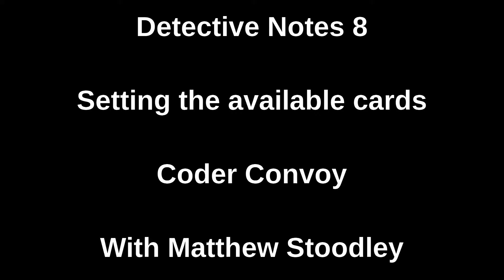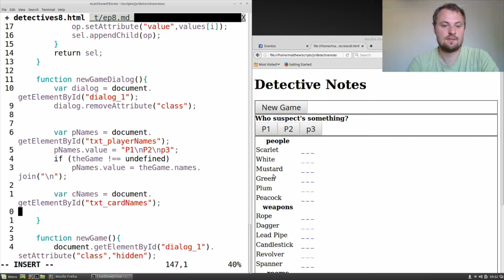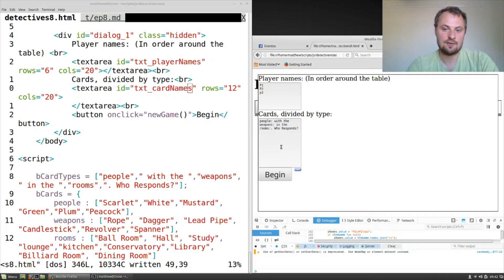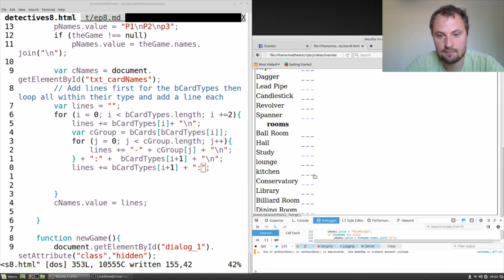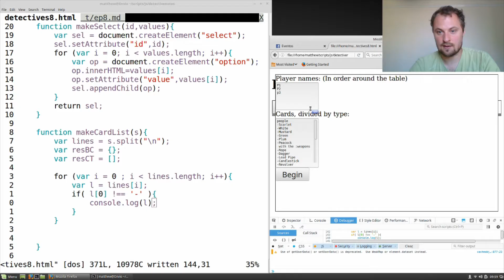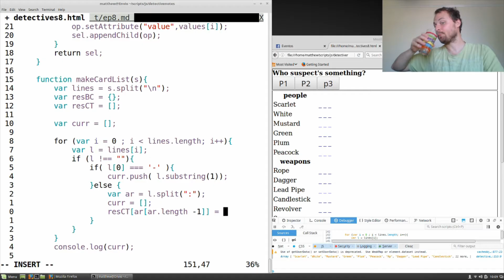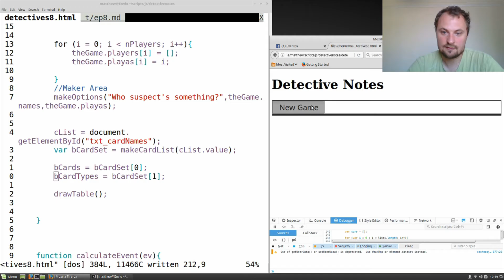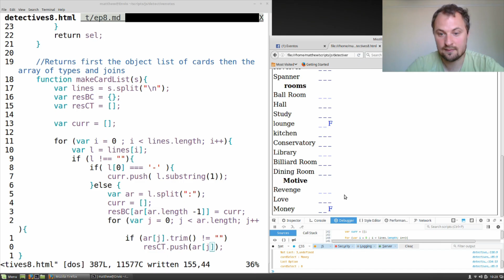Detective notes 8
The 8th Part of the Detective Notes Series in which I let the user change the cards.